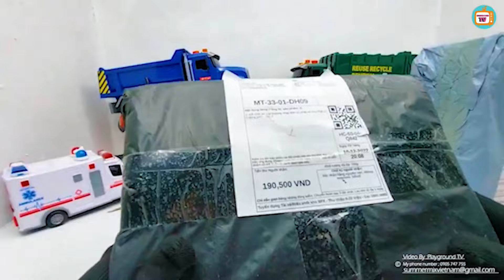Pickup trucks, taxis, sports cars have doors that push up like bird wings,Trucks,fire trucks,tankers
Oh, a fire truck running around the round tray is very funny. A collection of cars is spread out on the grass. A blue pickup truck, a taxi, a sports car with the door pushed up like a flying bird's wings, a box. The car opens easily from the top. Trucks, fire trucks, tankers with warning lights, police cars, yellow cars. A truck has a super large tank with many compartments that can hold many small cars. Have you ever seen an ambulance or fire truck transform and spin around like a ball? It's really funny, isn't it?